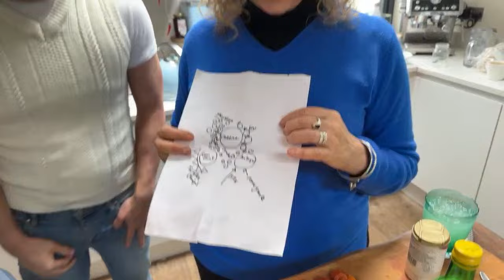The Curly Cooks of Croydon Plus Special Guest #14